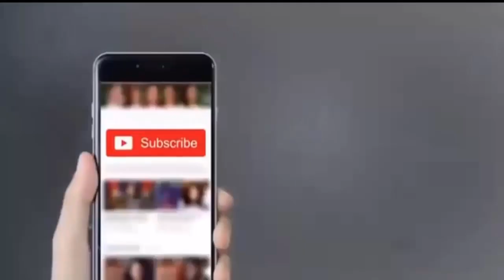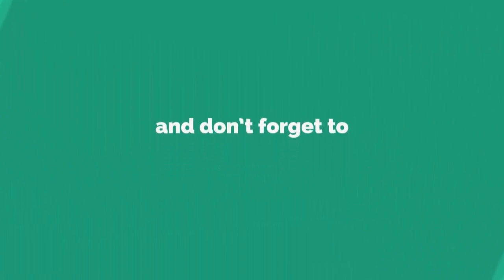Bad News From Pakistan Before 1st T20 | Pakistan Vs Eng 1st T20 | Pak Vs Eng 2019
►Tags◄
Pakistan Vs Eng 1st T20,
Pak Vs Eng 2019,
Bad News From Pakistan Before 1st T20,
pakistan vs england,
pakistan vs england 1st t20 2019,
pak vs eng t20 2019,
pak vs eng live match ptv sports,
pak vs eng 2019 live match,
ptv sports live,
live match pak vs eng,
ptv sports live streaming,
pak vs eng 1st t20 2019 highlights,
pak vs eng 1st t20 2019 live,
pak vs Eng 1st T20 2019 playing 11,
eng vs pak 1st T20 playing Xi,

►Discruption:◄

Fakhar Zaman, Imam ul Haq, Abid Ali, Babar Azam, Mohammad Hafeez, Shoaib Malik, Haris Sohail, Sarfaraz Ahmed (c), Imad Wasim, Faheem Ashraf, Shadab Khan, Junaid Khan, Hasan Ali, Shaheen Afridi, Mohammad Hasnain.

The air around Mohammad Amir’s form has finally cleared as he will be taking the flight to England. However, he will not be a part of the preliminary squad.

His and Asif Ali’s inclusion will depend upon their performance in the series against England. Mickey Arthur had earlier called him a big match player and it looks like the Head Coach’s confidence in Amir is still very high.

► Social Links ◄